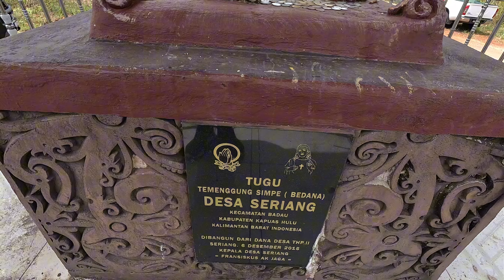(KUBUR) RARUNG TEMENGONG SIMPE PAHLAWAN DAYAK IBAN DI DESA SERIANG,KALIMANTAN BARAT…//